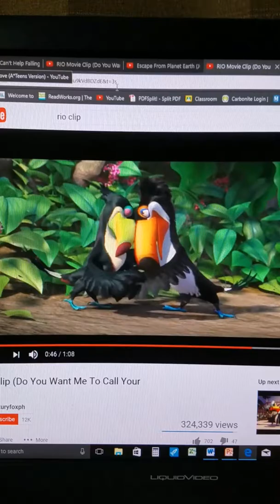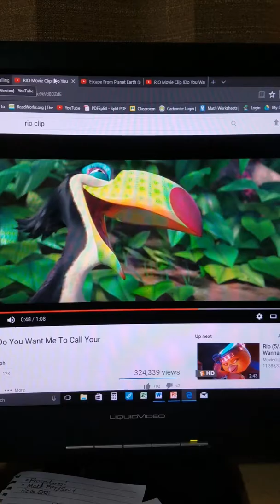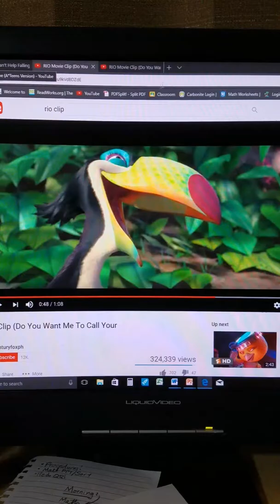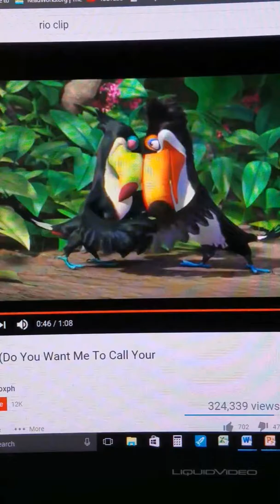rafael x eva : cant help falling in love